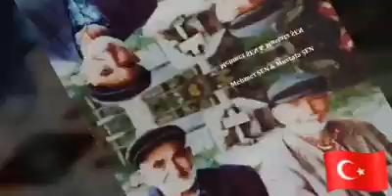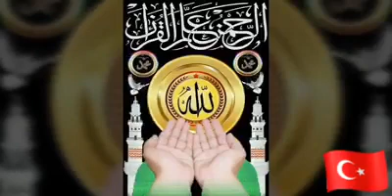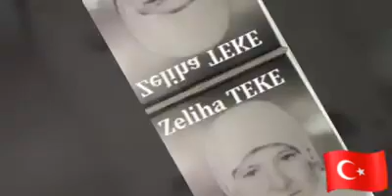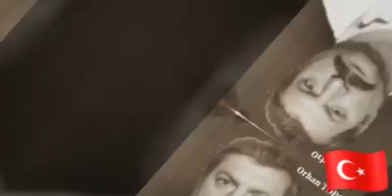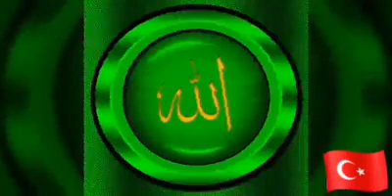VİDEO 32020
ÖLÜM VAR DOSTUM NAFİLE